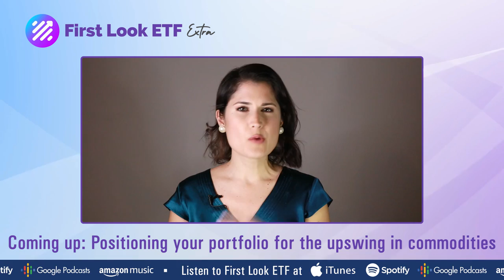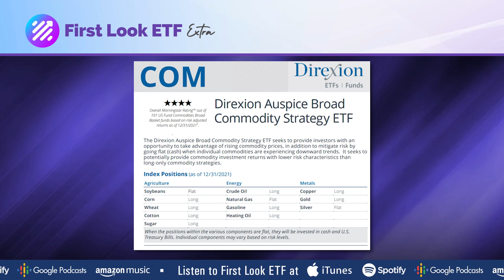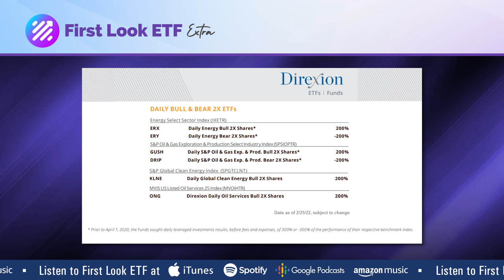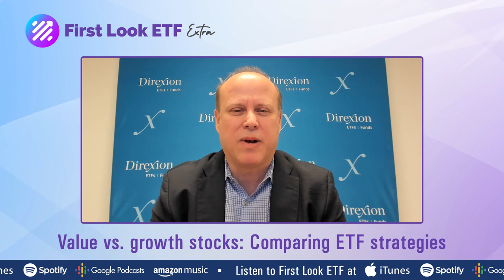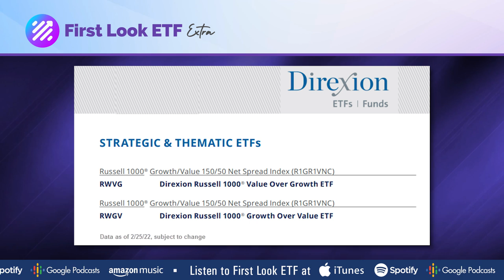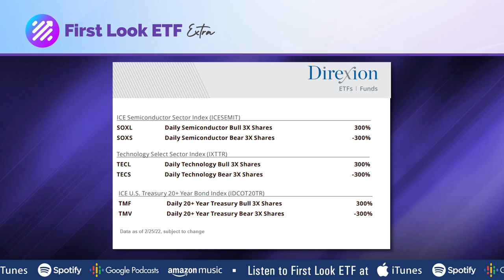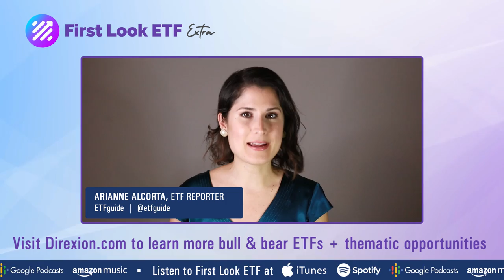Gearing Up for Higher Volatility and Higher Inflation - Getting Your Investments on Track!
In this episode of First Look ETF Extra, Arianne Alcorta @etfguide chats with Edward Egilinsky, Managing Director at Direxion Investments.

Topics covered include how to get tactical exposure to inflation hedging strategies, buffering your portfolio against rising stock market volatility, and a comparison of growth vs. value equity strategies.

MORE FROM ETFGUIDE TV